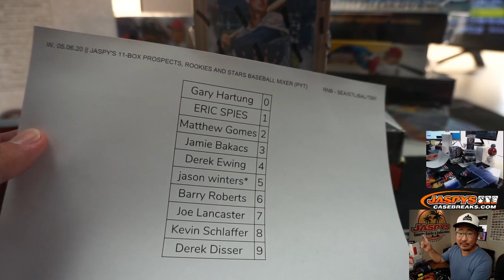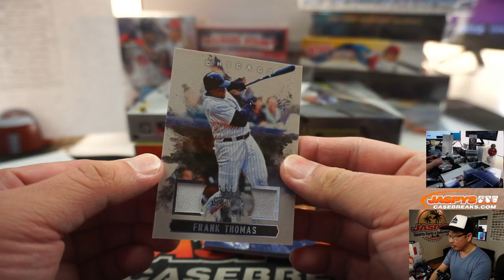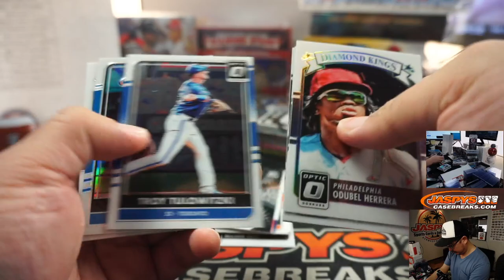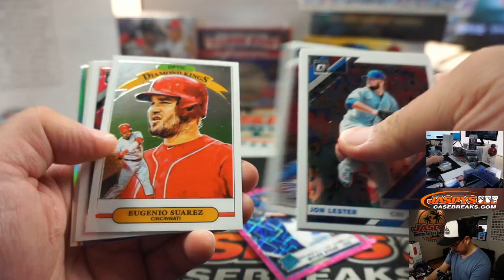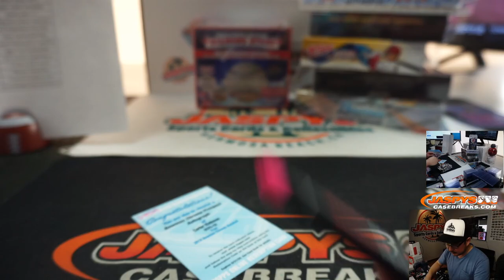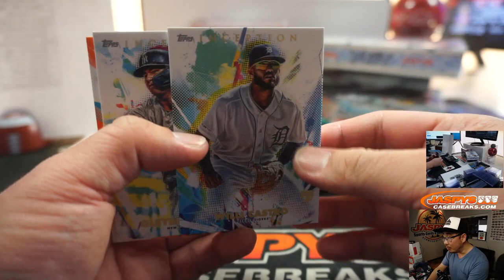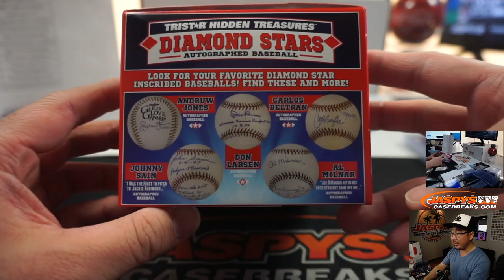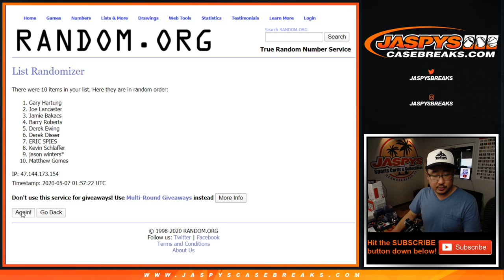W, 05.06.20 || JASPY'S 11-BOX PROSPECTS, ROOKIES AND STARS BASEBALL MIXER (PYT)